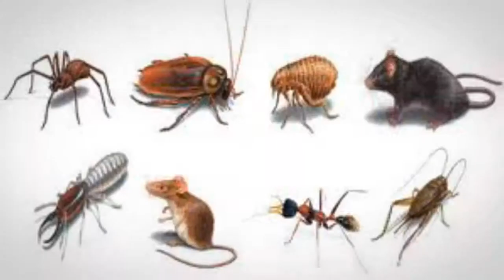Servicio técnico en Ecatepec de Morelos - Fumitec De México - InfoIsInfo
Fumitec De México, Servicio técnico en Ecatepec de Morelos. Más Información

Prevención y control de plagas: evite que su hogar, comercio o empresa se vea en problemas de salud por plagas, nosotros las erradicaremos de manera profesional y segura para usted, recomendándole por lo menos un servicio preventivo cada 6 meses (para casas habitación), y un programa calendarizado de acuerdo a las necesidades en comercios y empresas.
Fumigación: tanto servicios correctivos (exterminio) y preventivos de cualquier tipo de fauna nociva como por ejemplo chinches, alacranes, ratas, ratones, cucarachas, arañas, cien pies, pulgas, piojos, así como cualquier tipo de plagas en jardines
Los productos que se utilizan son productos autorizados por la cofepris (antes cicoplafest) y la secretaria de salud, productos biodegradables, no son toxicos al ser humano, ni al medio ambiente; hay productos con olor y productos sin olor.
El producto que se utiliza es el mas adecuado dependiendo el problema a controlar y evitando molestias, ya que hay personas que son alérgicas o tienen problemas de vías respiratorias, donde hay bebes o  mascotas.
Se evalua el area, se determina el nivel de infestación, analizamos el método de control, tiempo de aplicación y el o los productos a utilizar y asi garantizar el control del problema.
Es por eso que nosotros damos resultados y no pretextos.

                                        Misión
Otorgar las mejores soluciones con la mejor calidad y confiabilidad para el control, protección y eliminación de plagas, con un constante nivel de crecimiento de conocimiento manteniendo actualizados a todo nuestro personal para brindarle la mejor calidad y profesionalismo

 Le brindamos servicio a:
Casas
Restaurantes
Fabricas
Bodegas
Edificios
Salones
Centros nocturnos
Escuelas
Spas
Iglesias
Etc.
Usted puedes, evitar  padecer molestias y riesgos ocasionados por cucarachas, pulgas, roedores y otros insectos que proliferan en casa, jardín o negocio. No pierdas más tiempo, ofrecemo